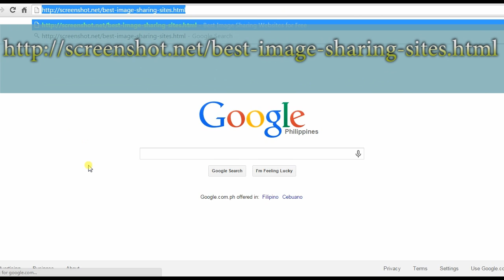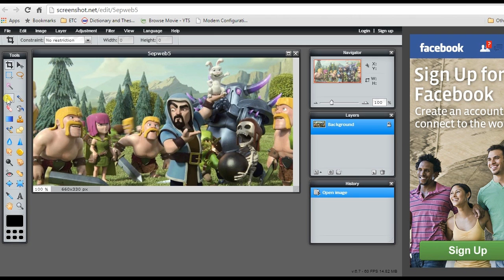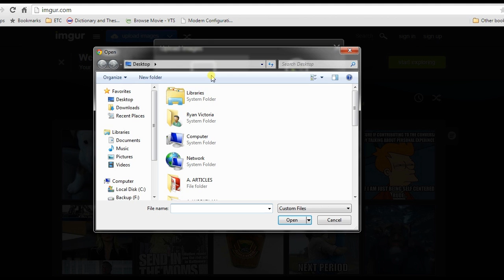Free and Best Image Sharing Sites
Sharing image online is quite necessary when you want to send something inportant to your friends or relatives via screenshots. In this video, three best image sharing websites are introduced . You can check here and learn more details.